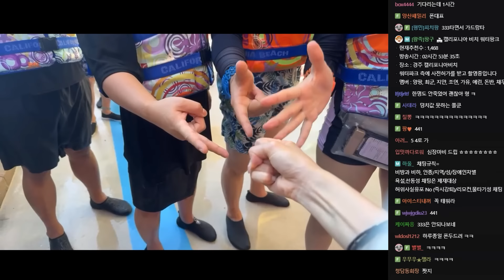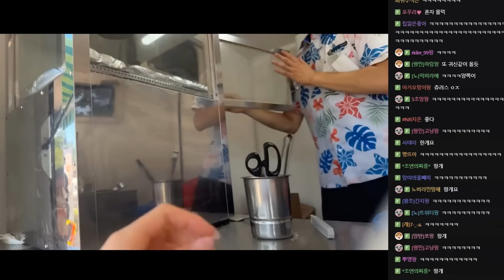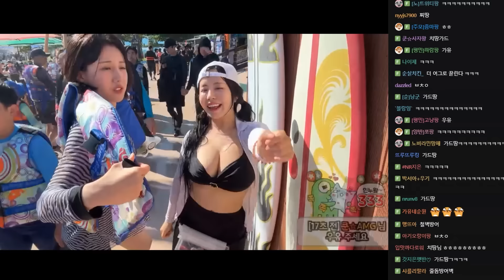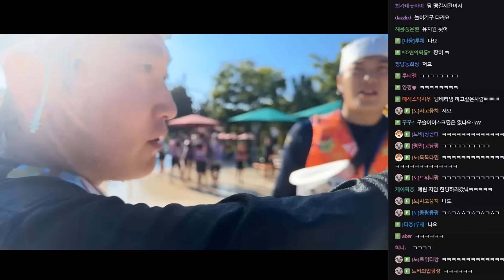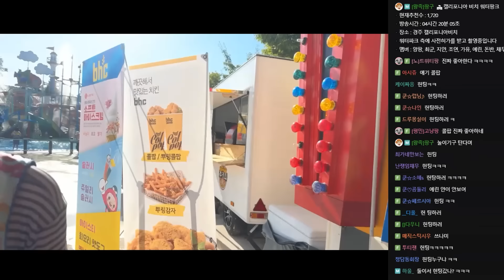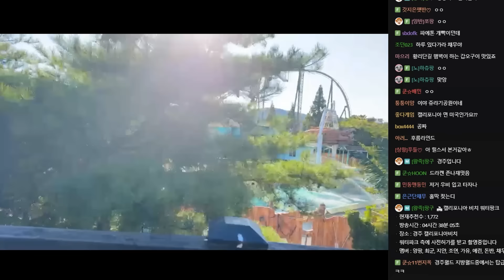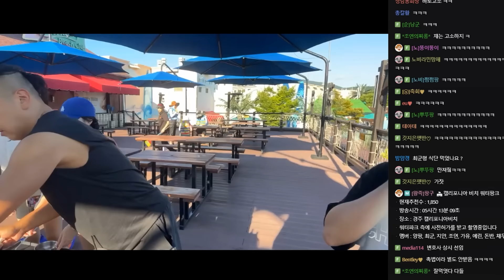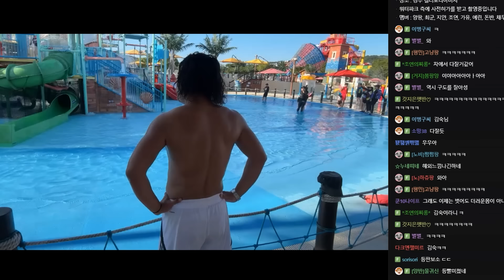야 숨겨(?)💕 (F. 민가유 채무) 240812 [2] - KoonTV